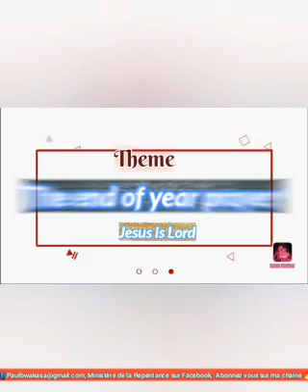Un Coeur blessé, la prière prophétique 38/45🔥📲BROTHER PAUL BWAKASA